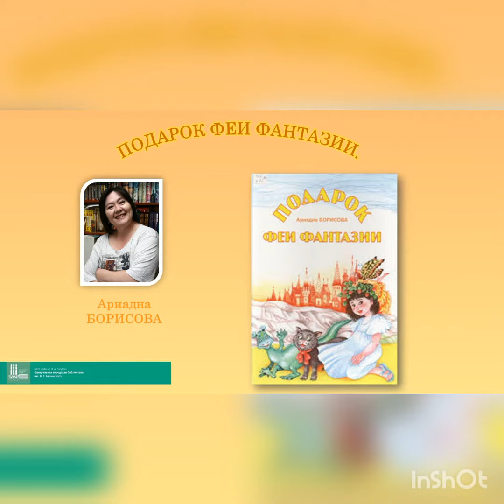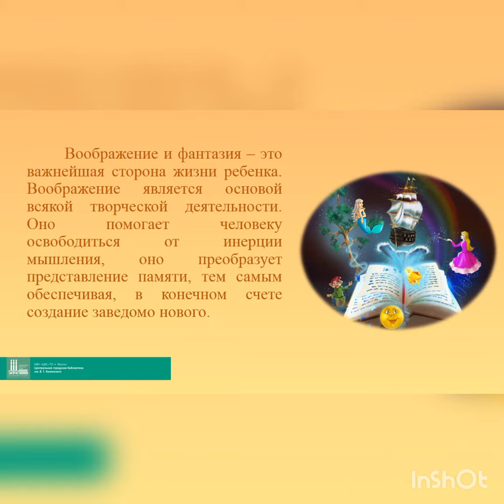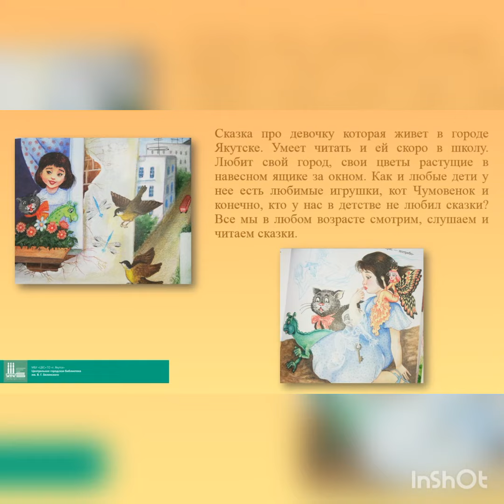Обзор одной книги «Подарок Феи Фантазии» 📚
Сказка для ребёнка- это богатейший источник развития, преобразует представления памяти, мышления ☝️☺️ В сказке «Подарок Феи Фантазии» Ариадны Борисовой  воспевают главные человеческие ценности - семью, и любовь, доброту и сострадание. Сказочное начало в книге переплетается с повседневностью, повседневность обретает сказочные черты, а нравственный рост героев показан в необычных, волшебных обстоятельствах 🎇🎆
📎Справка: Ариадна Валентиновна Борисова (род. 2 января 1960, с. 2-й Нерюктяйинск, Олёкминский район, Якутская АССР) — русская писательница, переводчик и журналист, иллюстратор, автор книг для детей. Дебютировала рассказом «Семь притч о семи» в журнале «Полярная звезда» в 1993 году. С 1994 года работала журналистом в газете «Якутия», вела колонку новостей культуры. Печаталась в газетах «Олёкма» и «Молодёжь Якутии». Занималась переводами якутской поэзии и прозы на русский язык. Книги входили в лонг-лист премий «Русский Букер» и «Ясная Поляна».Лауреат Большой премии Союза писателей России за роман «Божья отметина» (2009), финалист Международной детской литературной премии им. В. Крапивина (повесть «Записки для моих потомков», 2010). Лауреат якутской республиканской премии «Золотое перо», отличник культуры Республики Саха (Якутия). Автор нескольких романов, сборников рассказов, книг для детей, 14 пьес для детского театра. Многие издания своих детских книг иллюстрировала сама.
Подробно смотрите в нашей видео-презентации 👆